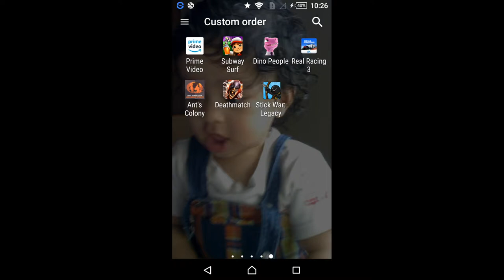Ants colony is a crab war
Ant colony is a game where a player plays as a ant God the goal is to kill the spider nest and enemy ant colonies and explore the hole map